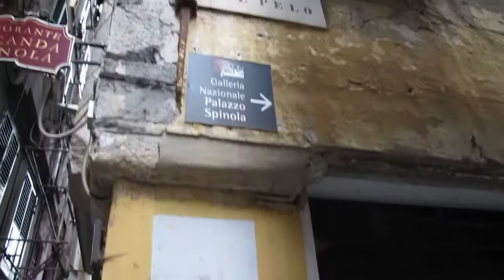Genoa, Italy - getting lost and exploring the old town of Genoa with Gabriela